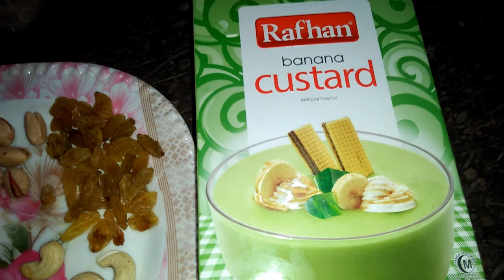Eid Special | Sheer Khurma | Eid Mubarak ✨🔥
Let's make Sheer Khurma, Eid ki special Dish...

eid speical recipes

eid special recipe malayalam

eid special recipes 2024

eid special recipes by food fusion

muslim eid special recipes

kasaragod eid special recipes

ramzan eid special recipes

bakra eid special recipes 2023

eid milad special recipes

eid special appam recipe malayalam

eid special arabic recipe

eid special dessert recipes easy and quick recipe

eid special food recipes

eid special recipe bangla

eid special recipe by ijaz ansari

eid special recipe by lubna

eid special recipe bangladeshi

eid special beef recipes

eid special breakfast recipes

eid special biryani recipe

eid special banana recipe

eid special dessert recipe bangla

b.ed special kya hai

b.ed special

b.ed special kya hota hai

b.ed ki recipe

eid special recipe chicken

eid special recipe chatpata

eid special chole recipe

eid special cake recipe

eid special custard recipe

eid special chana recipe

eid special chaat recipe

eid special chatpati recipe

bakra eid special recipes chapli kabab chana chaat

eid special matar chaat recipe

eid special dishes recipe

eid special recipe dessert

eid special dish recipe

eid special dessert recipe in bangla

eid special dessert recipe

eid special dessert recipe malayalam

eid special dessert recipe 2024

eid special dessert recipe easy

eid special dawat recipes

eid special dinner recipes

eid special sweet dish recipe

d.ed special

d ed special course

eid special recipe sweet

eid special recipe spicy

eid special recipe 2024

eid special recipe sheer khurma

eid special recipe 2023

eid special recipe easy

eid special recipe for lunch

eid special recipe for guest

eid special food fusion

eid special feni recipe

eid special recipe food fusion

bakra eid special recipes by food fusion

food fusion eid special recipes

eid special recipe how to make burger patty

eid special sewai recipe in hindi

eid special recipe in bangla

eid special recipe in tamil

eid special recipe irfana shamsheer

eid special recipe in malayalam

eid special recipe ideas

eid special recipes iftar

eid special food items

eid special pudding recipe in malayalam

eid special recipe juice

eid special jhal recipe

eid special jhal nasta recipe

eid special kheer recipe

eid special kebab recipe

eid special katlama recipe

eid special kachori recipe

eid special kunafa recipe

unique eid recipes

eid special lunch recipes

eid special orange loaf recipe by nisha kitchen and remedies

eid ke liye special recipes

eid special mutton recipes

eid special food malayalam

eid special mithai recipe

eid special misti recipe

eid special milk recipe

eid special snacks recipes malayalam

eid special recipe tasty mutton pulao

m.ed benefits

m.ed criteria

m.ed admission

eid special recipe namkeen

eid special nashta recipe

gujarati recipes

suji recipes

kuch easy and testy recipes